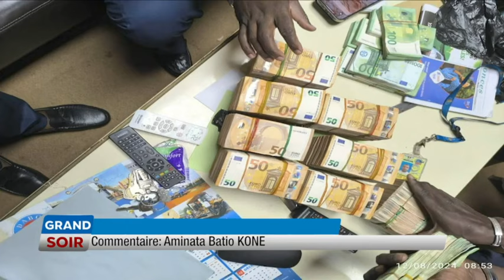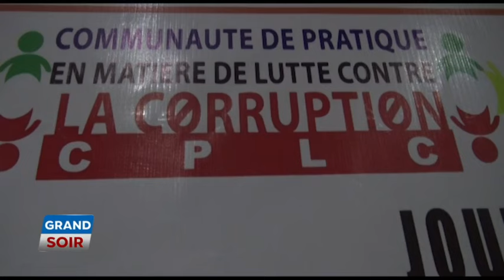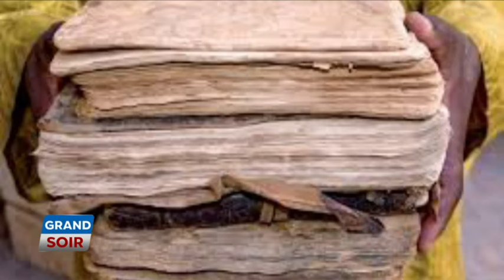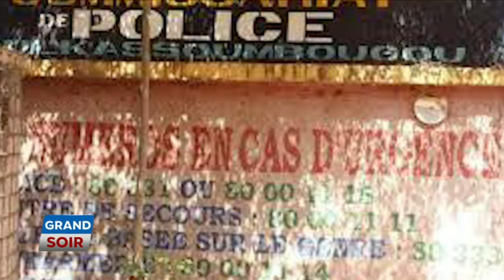LE GRAND SOIR DU 13 Août 2024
Présentation : Mariétou MAGALOU
Chef d'édition : Lolomady Bathé
Rédacteur en chef : Youssouf Coulibaly
Réalisation :  SEYDINA OUMAR KIETA
Copyright :  Août 2024